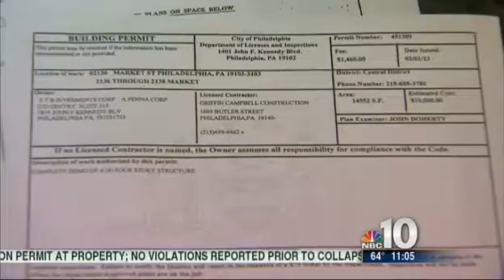Contractor of Collapsed Philadelphia Building Has Criminal Record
As rescue crews continue to search underneath the rubble of a collapsed building in downtown Philadelphia that killed six people and injured more than a dozen others, new details are emerging about the contractor and crane operator who were hired to demolish the building.

The 4-story building, located on 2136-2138 Market Street, is owned by the STB Investments Corporation. STB paid $385,894 for the nearly 4,200-square-foot property in 1994. The company Griffin-Campbell Construction was doing demolition work on the property.

While contractor Griffin Campbell, 49, had a valid license, court records also show that he has a criminal record and pleaded guilty to theft and insurance fraud back in 2009.

Records also show that Campbell filed for Chapter 13 bankruptcy protection back in March and owes thousands in unpaid city business taxes as well as state and federal taxes.

The crane operator who was onsite Wednesday morning before the collapse has a criminal record as well, sources close to the investigation, who did not want to be named because they were not authorized to speak publicly about the case, told NBC10's Nefertiti Jaquez.

According to the sources, the operator, Sean Benschop, is a convicted felon who reports himself as "self-employed" and is currently being questioned by police about what happened prior to the deadly collapse.

No one has been charged in connection to Wednesday's collapse as the investigation continues.